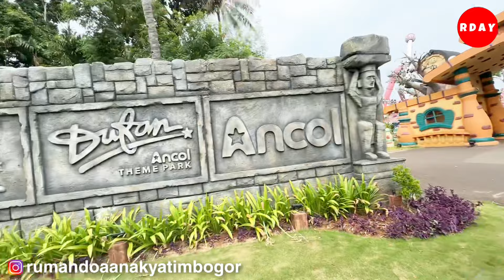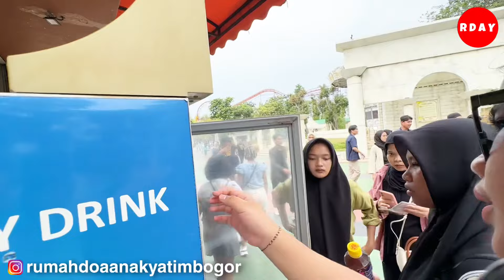600 ANAK YATIM RDAY GOES TO DUFAN || RDAY KANDANG EMBEE H. DWI SUSANTO (Part 3)